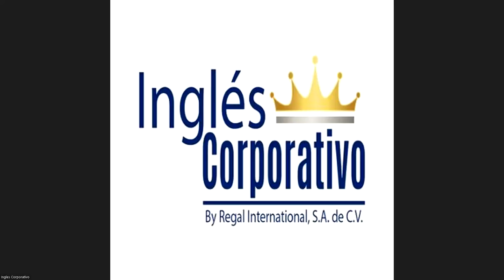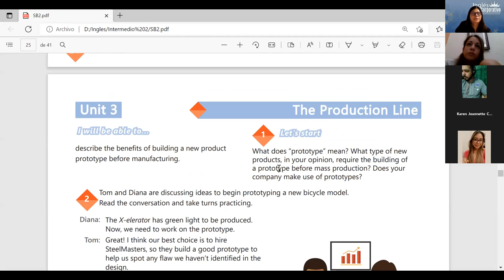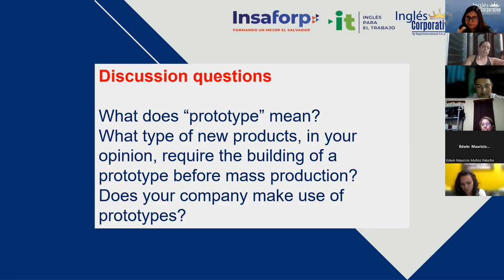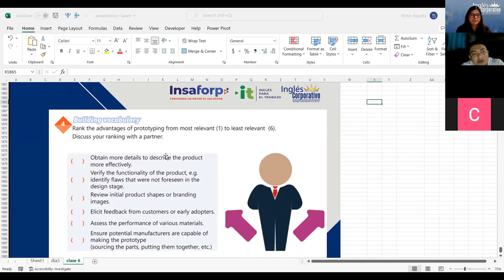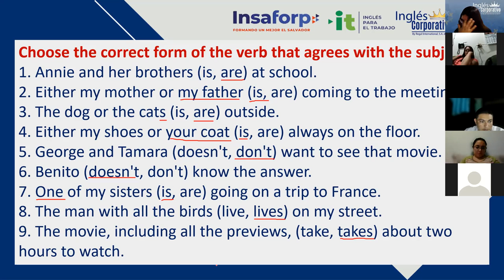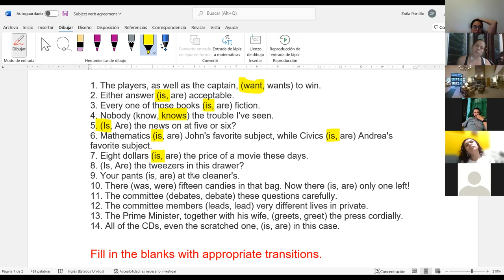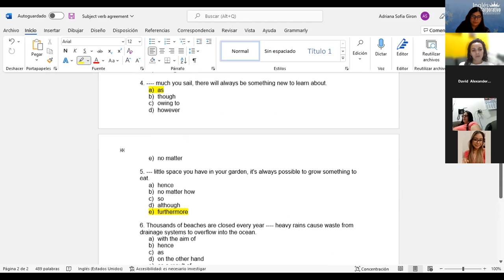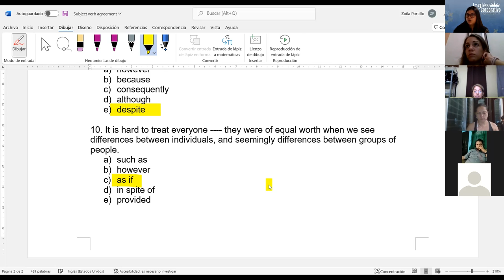Inglés Corporativo-22/08/2022- 15 Midterm exam Review and practice